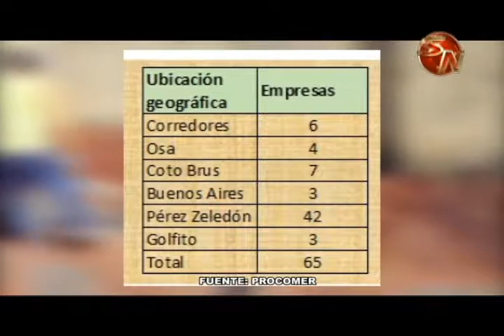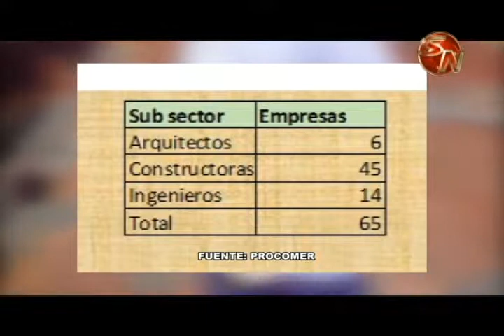36 empresas del sector construcción aspiran a exportar